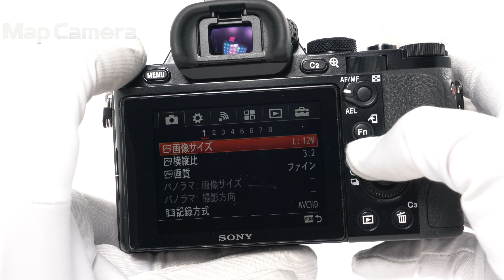SONY (ソニー) α7S ボディ ILCE-7S 並品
SONY (ソニー) α7S ボディ ILCE-7S

【付属品】
元箱・ストラップ・チャージャー・マイクロUSBケーブル・バッテリー×2・ACアダプター・ケーブルプロテクター

【外観】外観にキズ、テカリがありますが、実用には問題ありません。